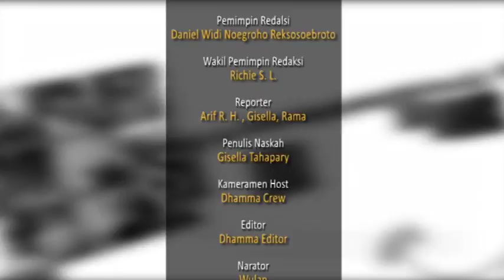Etalase 12 Feb 2018 seg 3